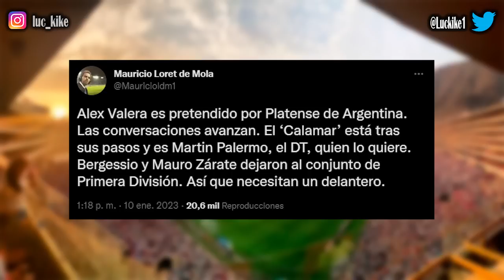¿SE CAYÓ LA OPCIÓN VALERA? / PLATENSE, RIVAL DE UNIVERSITARIO, POR VALERA / ¿LA PRENSA MIENTE?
Opinión e información de Universitario de Deportes:
No me parece descabellado que Platense quiera a Valera pero por ahora no, creo que tenga fuerza suficiente para quedarse con él. Recordemos que la prioridad del 9 es jugar en el extranjero. ¿La prensa miente? ¿Noticas pincha globos?